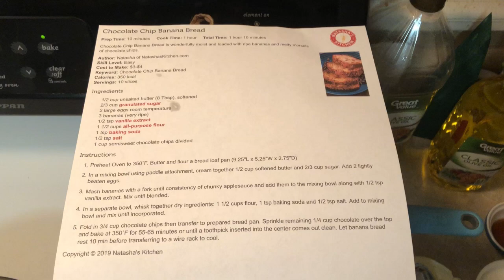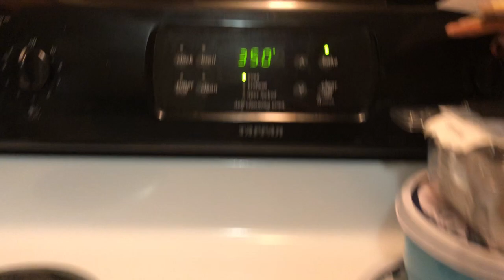Vlogmas 2019 | Day 15 | Banana Bread & Parade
Ella Roberts